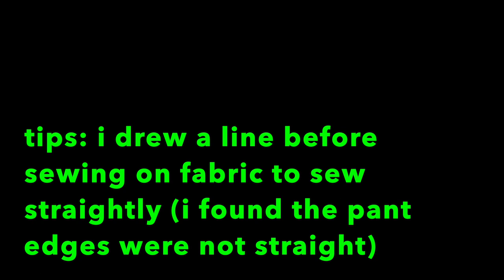DIY denim cape｜how to make a cape from jeans｜upcycling clothes｜Refashion｜old jeans reuse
I transformed a pair of jeans into a cape.
The cape is easy to match pants or even long skirt!
I wanted a neat, simple, and slim silhouette. You can adjust the measurement based on your specific need. For example, you can make the bottom wider, or eliminate the slash.

If you like denim and jeans fabric, watch this playlist to see more denim DIY videos

Please leave a comment to let me know how to improve and what you would like to watch.